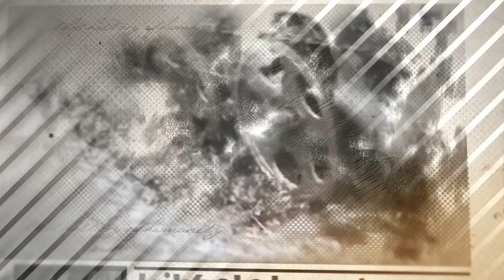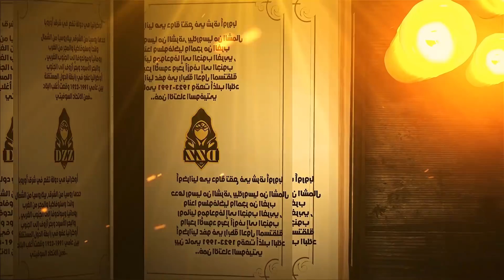حقيقة الغزو الروسي لأوكرانيا | الحرب العالمية الثالثة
سُبْحَانَكَ اللَّهُمَّ وَبِحَمْدِكَ ، أَشْهَدُ أَنْ لا إِلهَ إِلَّا أَنْتَ أَسْتَغْفِرُكَ وَأَتْوبُ إِلَيْكَ تم تصوير المقطع قبل أحداث الغزو التي حدثت صباح يوم الخميس 2022/2/24م

هل تستعد القوات الروسية لغزو أوكرانيا
خوف وقلق وتوتر من الأيام القادمة والعالم مهدد بالخطر
قد تكون الحرب العالمية الثالثة وشيكة الحدوث وقد نسمع قرع طبولها قريبا
روسيا تزحف بـ 130 ألف جندي على حدود أوكرانيا
وأمريكا تنقل سفارتها من كييف وتجلي رعاياها
فهل تنجح الحلول السياسية في إبعاد شبح الحرب عن أوكرانيا

🔷 فعل جرس التنبيهات (  🔔  ) عشان يجيك اشعار بالجديد